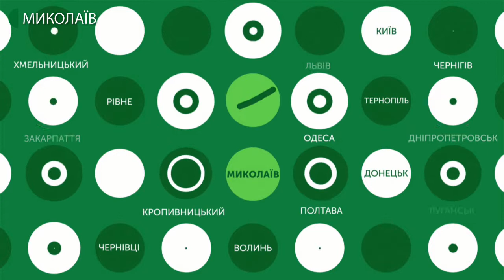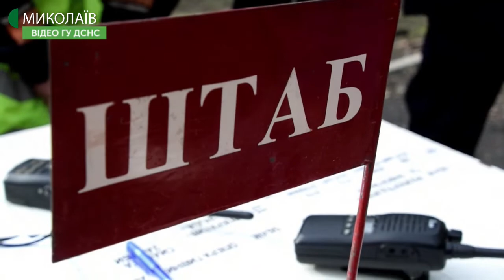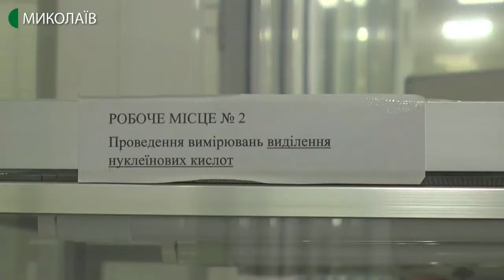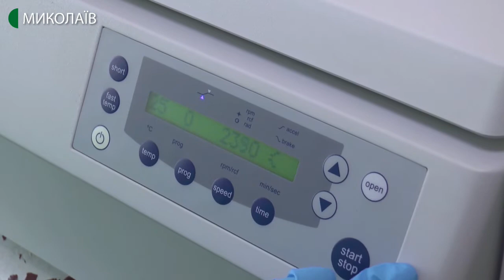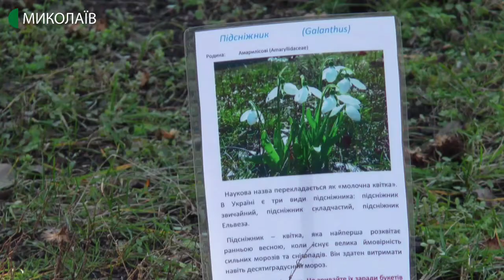31.01.2020. Новини. 17:00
Новини
Інформаційна картина дня (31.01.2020) поглядом кореспондентів телеканалу UA: Миколаїв (випуск новин — 17:00):
- 26-річному водієві Mercedes, який на смерть збив жінку на вулиці Велика Морська, оголошено про підозру;
- на території Державного підприємства науково-виробничий комплекс газотурбобудування «Зоря»-«Машпроект» відбулись гарнізонні тактико-спеціальні навчання з гасіння пожежі та порятунку людей;
- на Миколаївщині немає пташиного грипу. У Держпродспоживслужбі розповіли про результати досліджень мертвих качок, яких знайшли на березі річки Південний Буг, у мікрорайоні Намив;
- аномальна зима у Миколаєві. В місті розцвіли підсніжники.